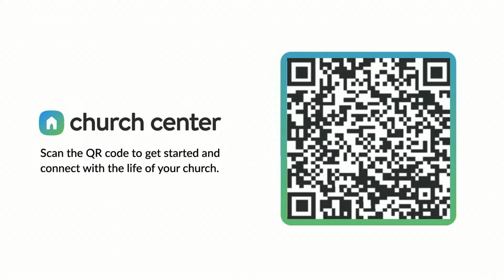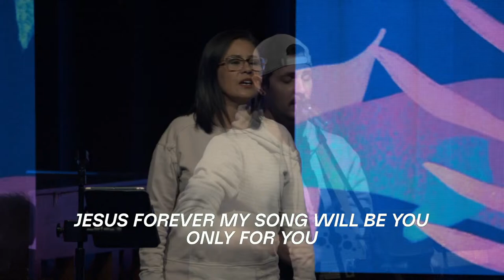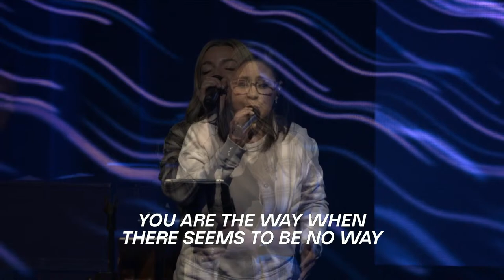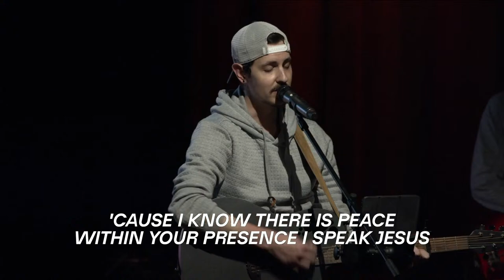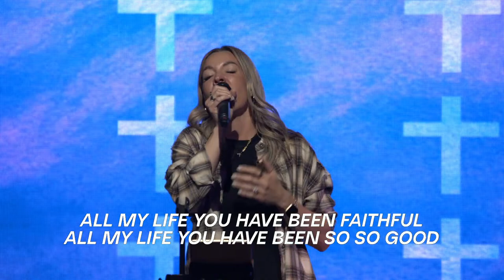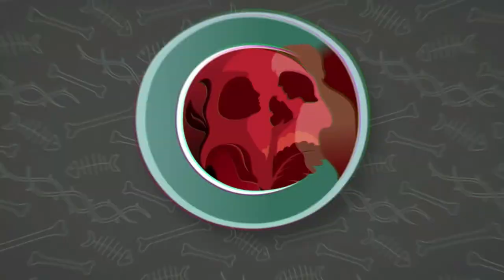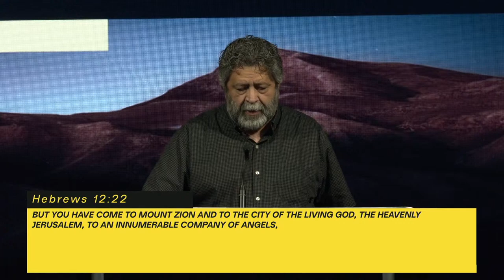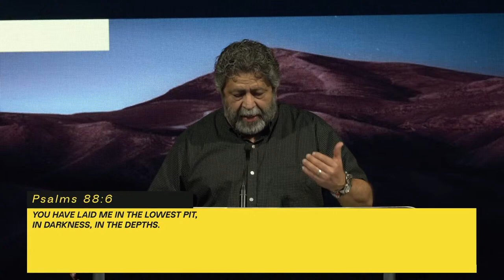"Gloom, Despair & Agony" - Psalm 87 & 88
Welcome to service online at Calvary Chapel New Harvest. Grab your Bible and a notebook, and let's prepare to grow together.

Calvary Chapel New Harvest - Los Lunas, New Mexico